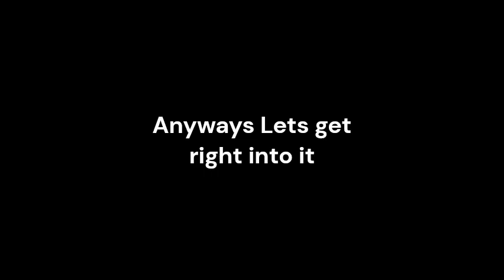Recreating my first video! (using edits)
Yes (no Thumbnail cuz lazy)